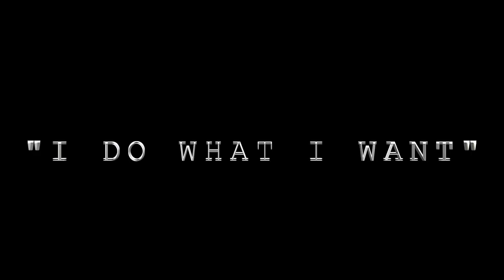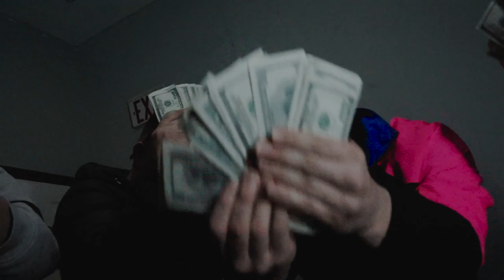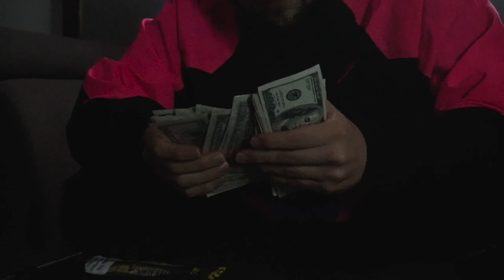CBD- " I Do What I Want"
Shotsbymike

up coming artist from McKinney Texas